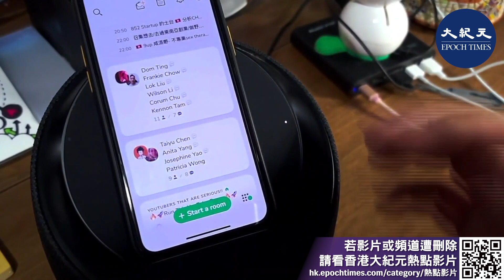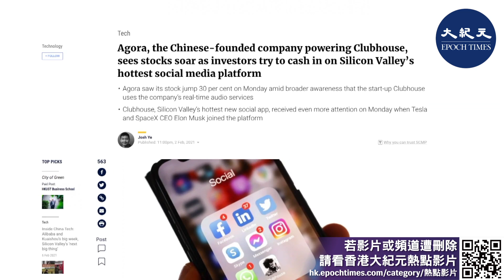Clubhouse疑在中國被禁 軟件構成存隱患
手機號碼註冊、語音實時交流、分區專題討論，一款叫做Clubhouse的應用讓中國網友感到驚喜興奮。通過這個軟件，長期被網絡防火牆和網絡警察監控、封鎖的大陸人，可以和全球各地的朋友就諸如六四大屠殺、香港抗爭者、新疆集中營等有關民主、人權等話題直接進行思想交流。

不過熟諳大陸言論環境的Clubhouse中國用戶，隨時都在擔心在軟件上的發言會被當局監控。 雖然Clubhouse的開發者阿爾法探索公司(Alpha Exploration Co.)位於美國舊金山，但根據《南華早報》報導，該軟件的關鍵功能模塊來自一個由中國人創建、在上海和硅谷都設有總部的公司Agora。

Clubhouse用戶、香港資訊科技商會榮譽會長方保僑指出，該軟件利用Agora雲端平台儲存數據，如果數據存放在大陸，當局可以隨時以法律之名獲取用戶資料。 時政評論員顏建發教授則表示由於Agora的中國背景，讓人懷疑Clubhouse可能是一種「釣魚」工具，先讓你隨意說，再把語音當作證據抓人。

2月8日，一些大陸用戶在使用Clubhouse過程中斷線；一些人說手機已無法收到登陸該應用的邀請碼，被認為是中共當局已經對該應用採取了措施。 時事評論員章天亮教授認為，中共維持統治的關鍵是控制思想，因此會不惜代價掌握信息領域的主導權。

時事評論員 章天亮教授：「現代社會，誰控制了信息，誰就控制了人。現代戰爭，就是看誰在信息戰方面的戰鬥力更強。如果美國和中國是對等的，比如中國向美國輸出多少信息，美國也能向中國輸出多少信息的話，我覺得美國就可以把中國改變了。改變人、改變人的思想。這就是為什麼中共從來都把信息安全視為自己的生命線。」